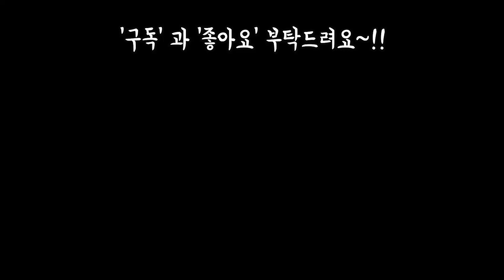모듬심기 다육작품과 꽃이 어우러진 특색있고 멋진 농장감상하기Succulents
안녕하세요
오늘은 멋진작품과
모듬심기와 육이 꽃이
어우러진 멋진 농장
구경 함께 하면서 힐링하는시간
가져봐요~!!
음원출처.